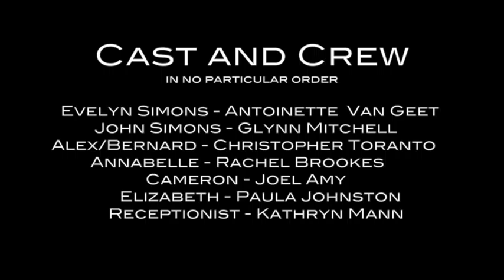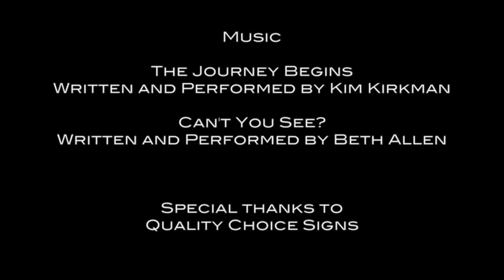Love, Lust and Lies (2014 Tropfest entry)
Cast
Antoinette Van Geet - Evelyn
Glynn Mitchell - John
Christopher Toranto - Alex/Bernard
Rachel Brookes - Annabelle
Joel Amy - Cameron
Paula Johnston - Elizabeth
Kathryn Mann - Receptionist

Producer - Antoinette Van Geet
Directed by - Jillian Rollo and Marc Austin-Zande
Camera - Marc Austin-Zande
Sound - Sean McBride & Chris Toranto
Makeup - Yuki Worsch-Smith
              Beth Allen - "Can't You See?"

Shot entirely on location at FRM Maroochydore, QLD using Nikon D810 cameras and Nikkor lenses.